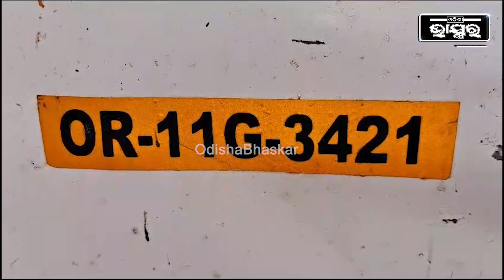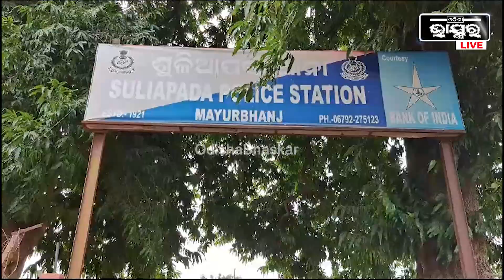ଠାକୁରଙ୍କୁ ଠାକୁଥିଲେ, ବଞ୍ଚିଗଲେ ୫୩ ଗୋରୁ, ୧୨ଜଣଙ୍କୁ କାବୁ କଲା ପୋଲିସ...